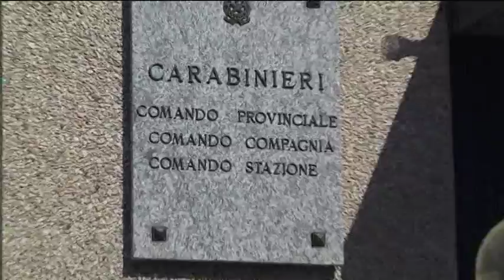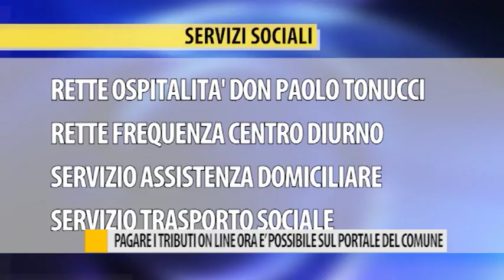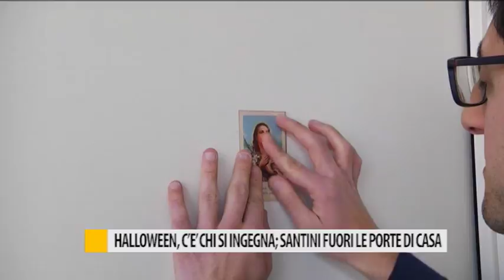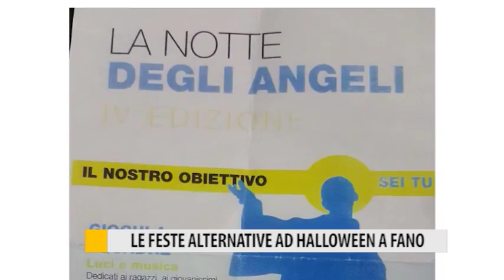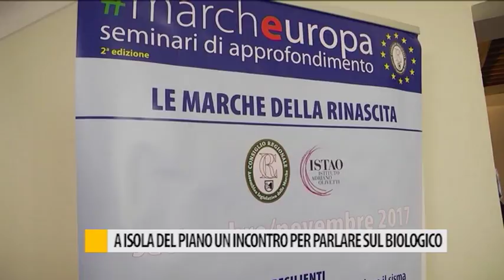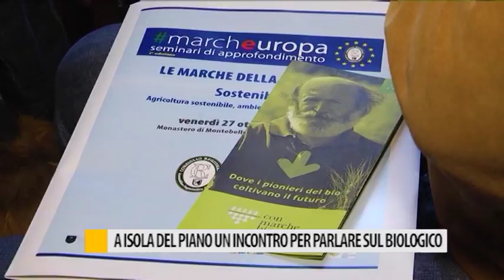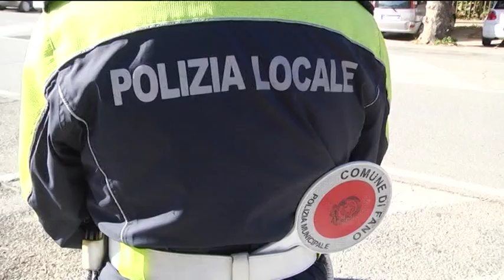Occhio alla NOTIZIA 30 ottobre 2017